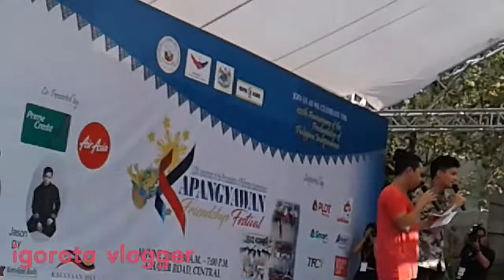RONNIE ALONTE CONCERT IN HONG KONG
Kapamilya actor, singer, dancer and hashtag member Ronnie Alonte vsits hong kong and gave joy to all OFW’s during the independence day..

Let’s be friends on FB: Czarina Bawing